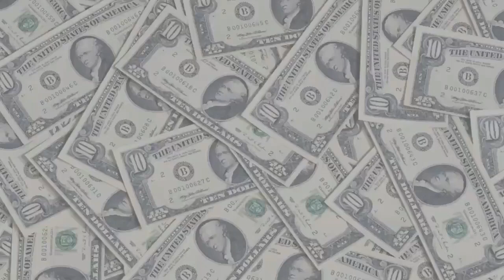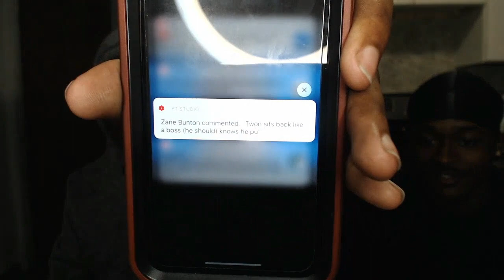BTS (방탄소년단) MAP OF THE SOUL : 7 'Interlude : Shadow' Comeback Trailer| BTS Reaction Video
TELL ME WHAT YOU GUYS WANT ME TO REACT TO
(FUNNY,MUSIC,DRAMA,ETC)